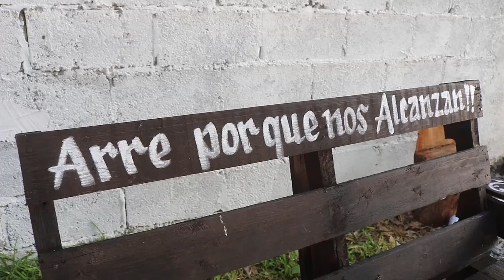2da. Parte XV Años Lily Llera Tamaulipas